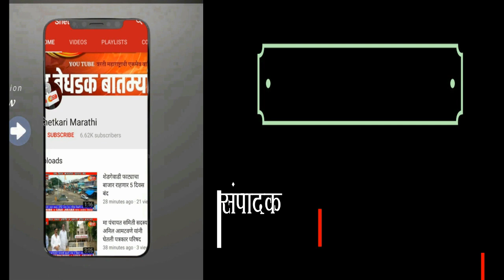23 ऑगस्ट चे ठळक व सविस्तर बातमी पत्र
ताज्या घडामोडी साठी पहा शेतकरी मराठी नवीन असेल तर सबस्क्राईब करा